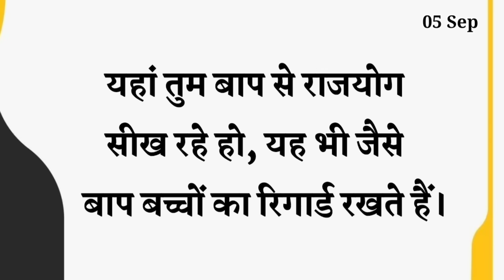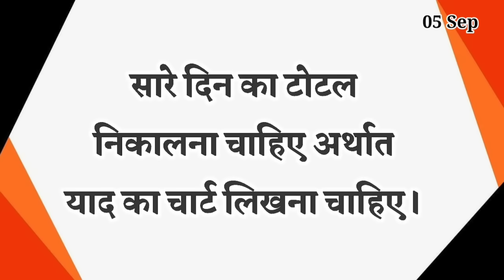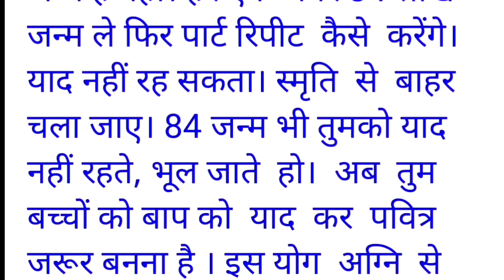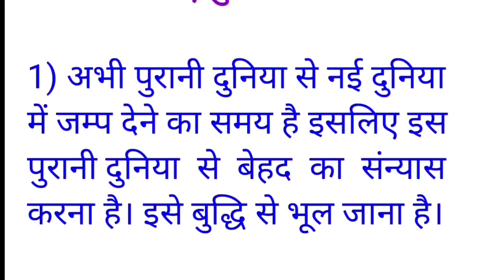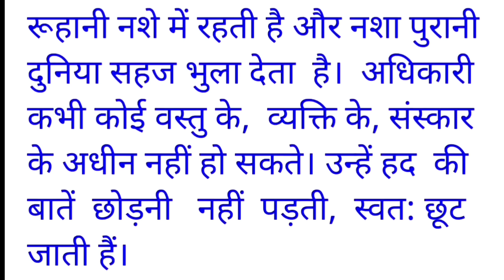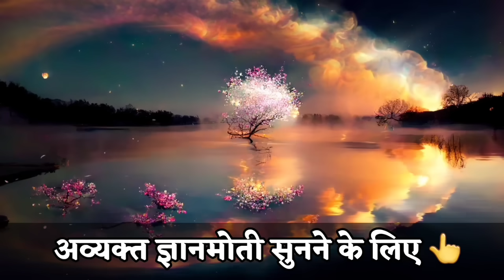5 September 2024 murli/ Aaj ki Murli with Text/ आज की मुरली/ 05-09-2024/ Today Murli